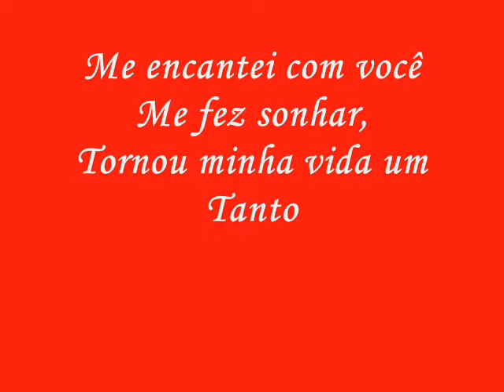João Vitor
"Meu Filho Lindo"